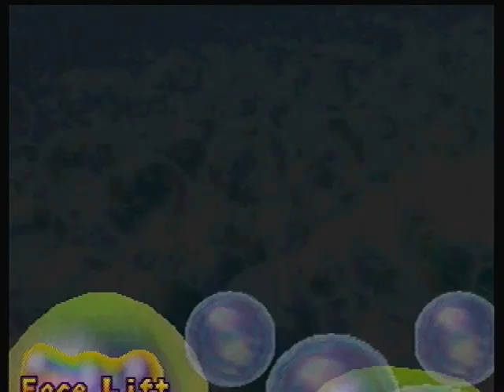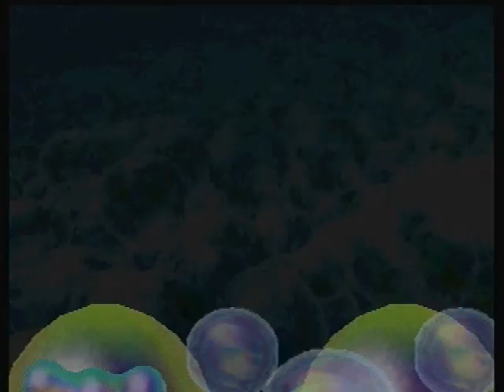Mario Party 2 - Horror Land (4/6)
Ooooooo, spooky times are upon us! We're playing on Horror Land! Definitely the spookiest board in Mario Party history! We act like wizards to defeat the Wizard Bowser who's trying to take over and curse people into frogs! We're not going to stand for! It's time to show Bowser a "trick" or two, maybe even a treat!